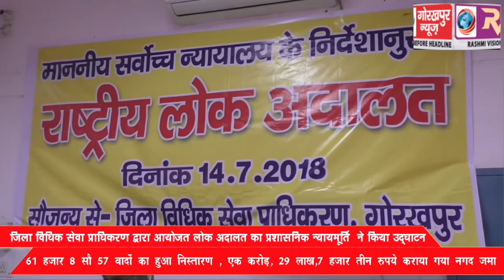जिला विधिक सेवा प्राधिकरण द्वारा आयोजत लोक अदालत का प्रशासनिक न्यायमूर्ति ने किया उद्घाटन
जिला विधिक सेवा प्राधिकरण द्वारा आयोजत लोक अदालत का प्रशासनिक न्यायमूर्ति ने किया उद्घाटन, 61 हजार 8 सौ 57 वादों का हुआ निस्तारण